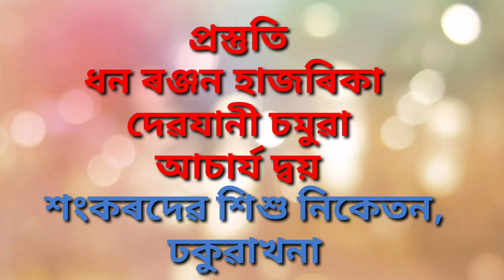ৰাখী বন্ধনৰ গীত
শংকৰদেৱ শিশু বিদ্যা নিকেতন, ঢকুৱাখনাৰ আচাৰ্য দ্বয় ধনৰঞ্জন হাজৰিকা আৰু দেৱযানী চমুৱাই প্ৰস্তুত কৰা ৰাখী বন্ধনৰ গীত।